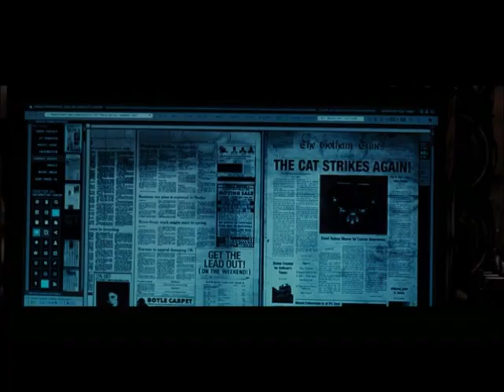The Dark Knight Rises - Un'altra vita per lei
Diritti Riservati; DC Comics, Warner Bros, Christopher Nolan, Hans Zimmer.